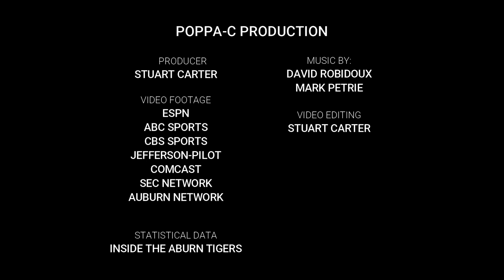Auburn's Top 5 Run Offenses Part IV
This is the 4th installment of Auburn's Top-5 run offenses, featuring the 2010 Auburn offense. It was an amazing offense that was balanced with the run and pass. It was a primary component of Auburn's 14-0 season, resulting in a national title and conference championship. Cam Newton won the Heisman that year and was the focal point of a deadly running game.

  The running game that year was dynamic with the combined use of Newton, Michael Dyer, Onterio McCalebb, Mario Fannin, and Terrell Zachery. At any given moment, Auburn would field at least four players capable of going the distance during a run play. This is a non-profit production and I hold no copyrights to the content within.